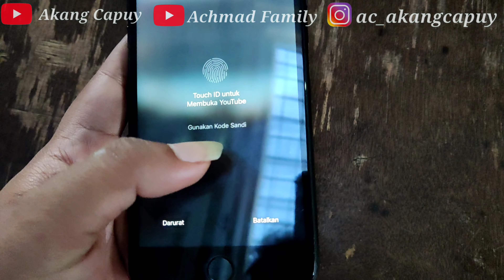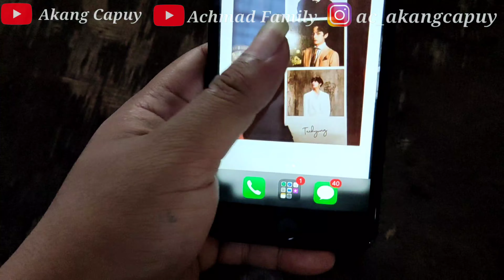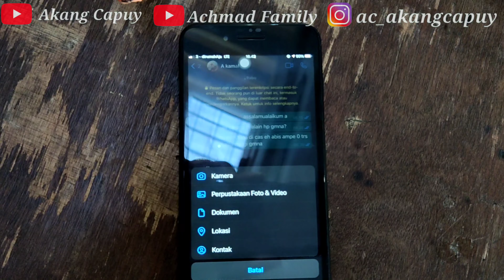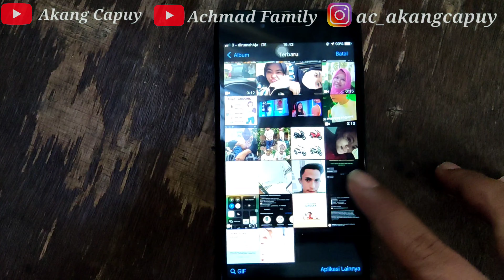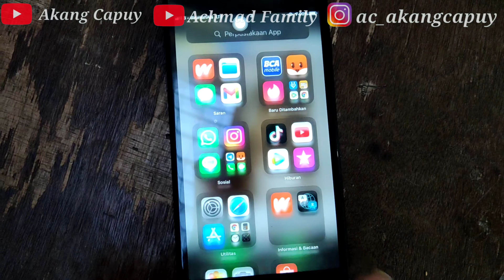Cara membuat tombol KIRIM menjadi ENTER saat kirim gambar pada Whatsapp IPhone ada 2 cara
Terima kasih🙏🙏